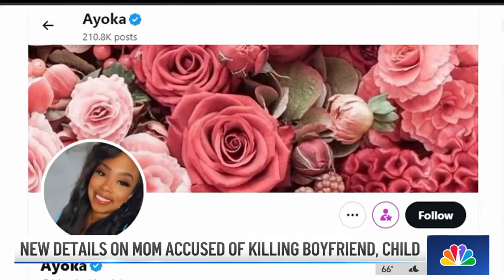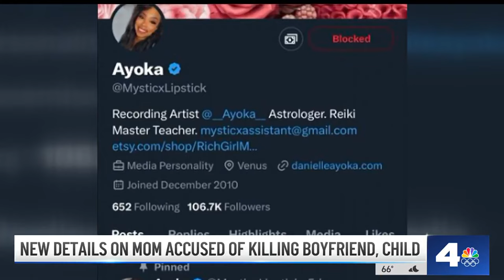Mother accused of killing infant was popular astrologer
The woman accused of killing her boyfriend before pushing her young children onto the 405 Freeway was a self-proclaimed astrologist who shared her fears of the solar eclipse and apocalypse. Darsha Philips reports for the NBC4 News on April 10, 2024.